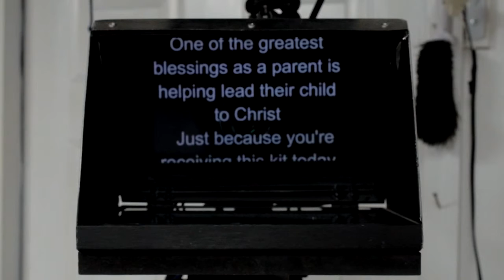Using a prompter for "talking Head" videos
A homemade prompter that can make talking head long takes easy